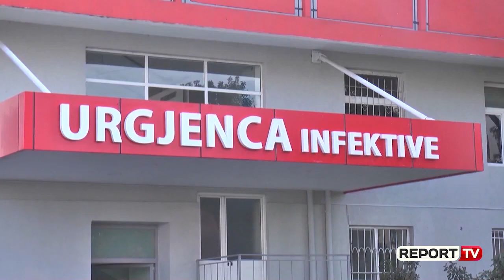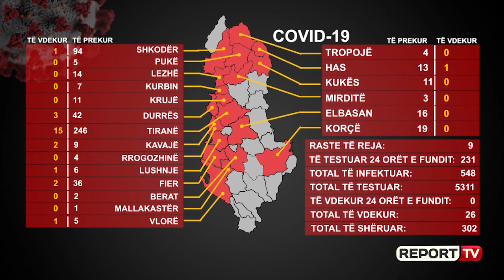Report TV -9 raste të reja me COVID, 19 të shëruar, mes tyre një mjek dhe dy infermierë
TIRANE-Në 24 orët e fundit janë testuar 231 persona të dyshuar si bartës të virusit, ose të sëmurë me COVID-19. Nga rezultatet e testimeve janë konfirmuar 9 raste pozitive me COVID19. Harta e të prekurve nga COVID-19 zgjerohet në Kurbin, Tiranë, Kukës dhe Fier. Nga rastet e reja 5 i përkasin Kurbinit, 2 raste në Kukës, 1 rast në Tiranë, 1 rast në Fier. Deri në këto momente janë testuar 5311 raste të dyshuara dhe prej tyre janë të konfirmuar pozitivë me COVID-19, 548 raste, pra rreth 10% e të gjithë të testuarve.